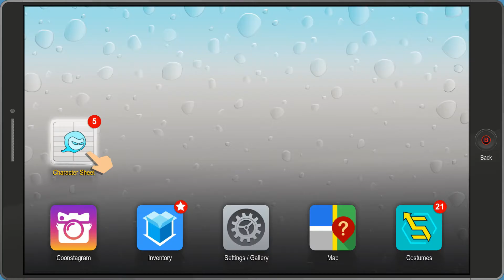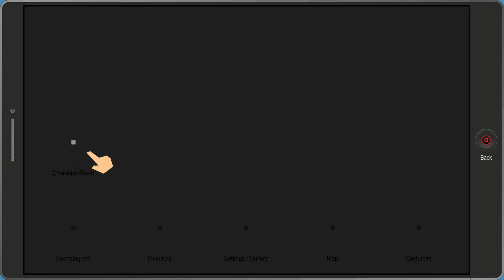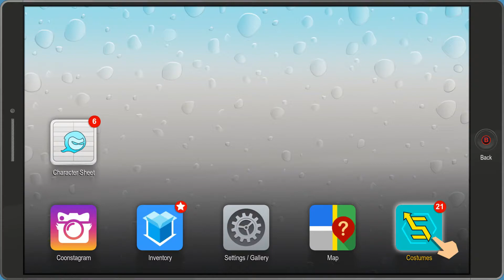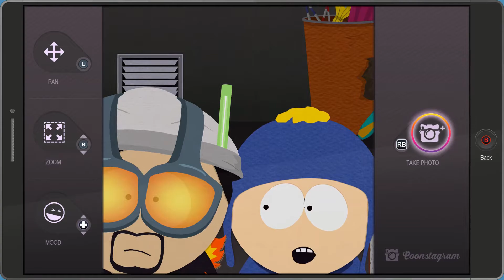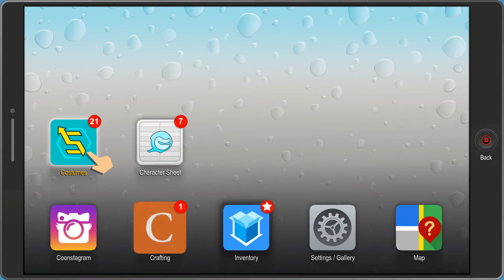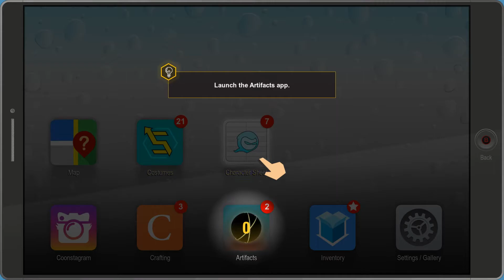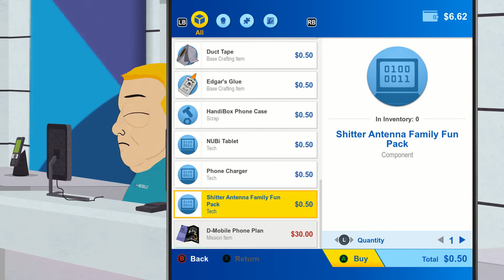MOSQUITO AND FASTPASS JOIN THE TEAM!!! | South Park: The Fractured But Whole Part #2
Things heat up in South Park. This is Part #2 of my play through